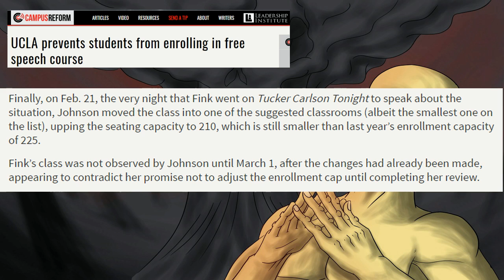UCLA Subtly Discourages Popular Free Speech Course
UCLA is giving Professor Fink the runaround as he attempts to maximize the amount of students allowed in his popular free speech course.  I didn't imagine free speech was so popular on university campuses in 2017...

You can follow me one Twitter @Gaminballs